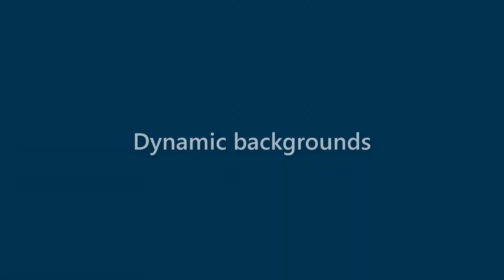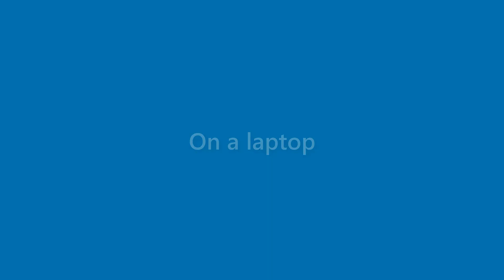Alivia Ferrell - appearance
Name Look - Alivia Ferrell - appearance. In this video we present "Alivia Ferrell" name look and feel in various scenarios.
This video will cover:
How does "Alivia Ferrell" look as a personal letterhead?
How does "Alivia Ferrell" look on a business card?
How does "Alivia Ferrell" look on a computer/laptop screen?
How does "Alivia Ferrell" look with different background colors?
How does "Alivia Ferrell" look with various fonts?